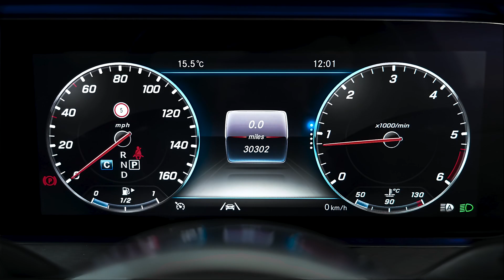MERCEDES-BENZ CLS 300d AMG Line Premium PLUS 4dr 9G-Tronic - NA69BXS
Lloyd Premium Cars Blackpool is the perfect place to buy your next car, We are pleased to welcome this Mercedes CLS, Finished off in Obsidian Black with Black Leather Upholstery. This Mercedes CLS was first registered in September 2019 and has good service history! Key Highlights of this car include Sunroof, Electric Memory Seats, Advanced Ambient Lighting, 20" Upgraded Alloys & Electric Boot lid. This Mercedes also comes with all the Lloyd Approved Benefits... The Lloyd Approved Programme includes a bundle of benefits that ensures peace of mind comes as standard. These include; 12-Month Nationwide Warranty, 12-Month MOT, Vehicle mileage and HPI check as well as a detailed vehicle health check by our franchise technicians so you can be sure no matter the make, model or age, your used vehicle from Lloyd Motor Group is second to none! Supporting you from test-drive, part exchange valuation, selecting a finance package through to purchasing your dream vehicle, our dedicated and friendly sales team are with you every step of the way.